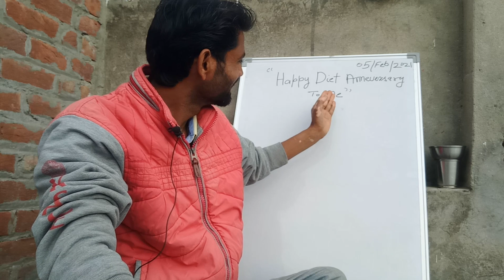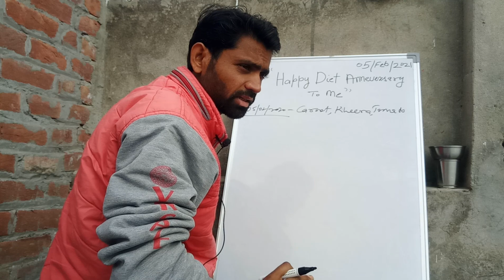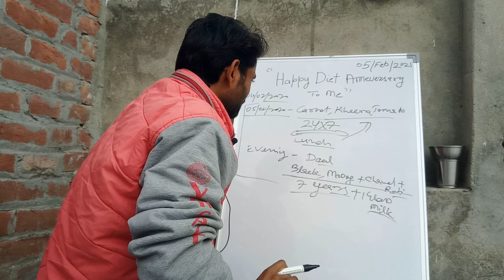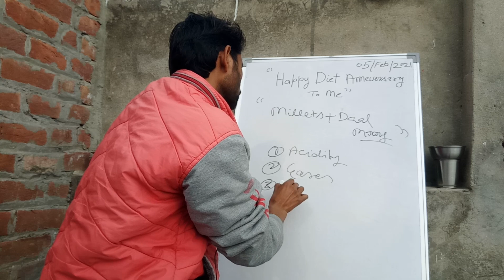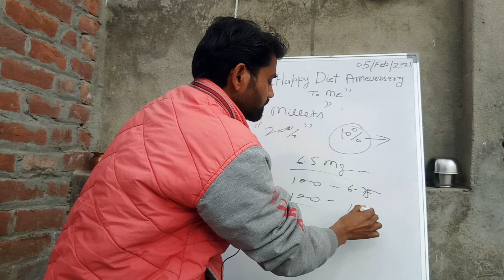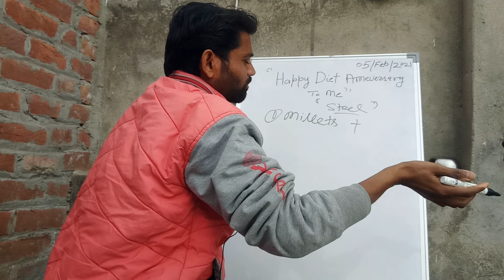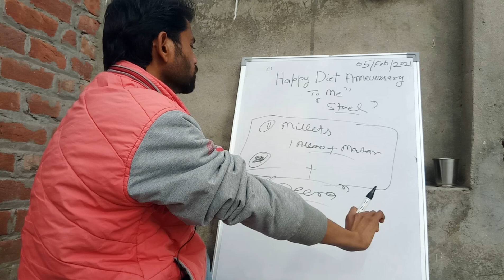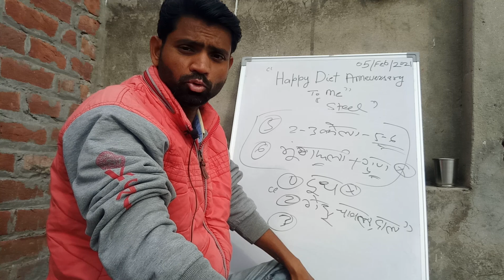प्रकृति से जुड़े एक वर्ष संपूर्ण । Happy diet annerversy | Anmol Yadav | Nature cure